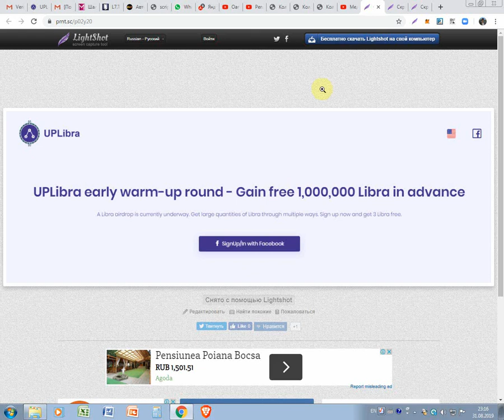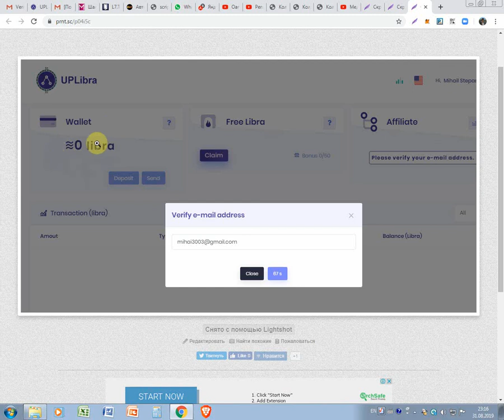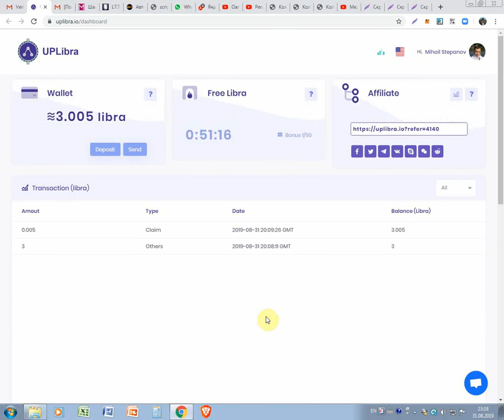Urgent ea 3 monede LIBRA de la FACEBOOK gratis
Urgent ea 3 monede LIBRA de la FACEBOOK gratis. Pentru inregistrare la LIBRA folosim linkul dat